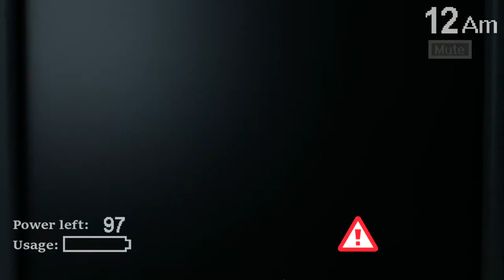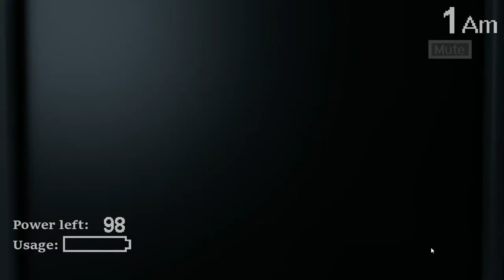fredbear and spring bonnie are coming!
a game called five nights at fredbears